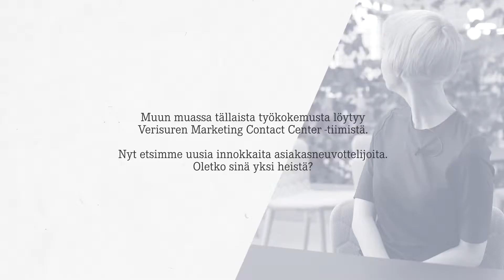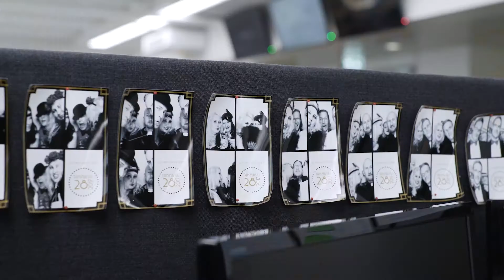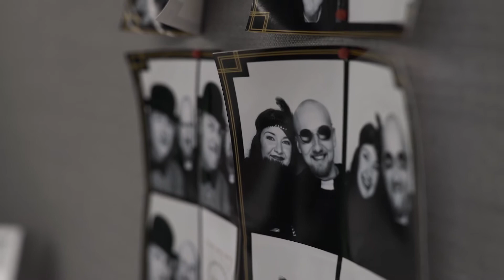Millaista on työskennellä asiakasneuvottelijana Verisurella?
Haemme Verisurelle uusia asiakasneuvottelijoita. Katso, millaista on työskentely Verisuren Marketing Contact Centerissa.